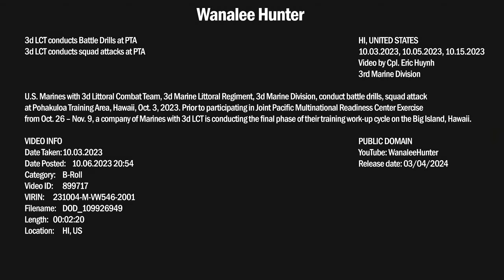U.S. Marines 3d Littoral Combat Team Battle drills at Pohakuloa Training Area, Hawaii (Eng sub)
U.S. Marines with 3d Littoral Combat Team, 3d Marine Littoral Regiment, 3d Marine Division, conduct battle drills at Pohakuloa Training Area, Hawaii, Oct. 3, 2023.